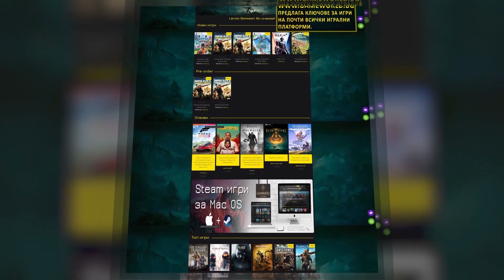Elden Ring - Godskin Duo Boss Fight (NG+)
Road to 5k SUB. Let's get it. Пътят към 5k SUB. Приятели, ПОМАГАЙТЕ! - Да изпълня тази моя цел. Благодаря Ви!
Elden Ring Bleed Build, Solo, No Spirit vs Godskin Duo Boss in NG+
Гошето, ги запуква на НГ+ соло 😀 . Пожелавам Ви приятно гледане на днешния двубой - Elden Ring - Godskin Duo Boss Fight (NG+)

🎉 С промо код MCKBG получавате 10% отстъпка за всички физически и дигитални продукти, включително и тези в промоция

🎮 GameWorldBg🎮 предлага дигитални ключове за игри за всички игрови платформи: Steam, Epic Games, GOG.com, PlayStation, XBOX, Nintendo и др. Всички дигитални игри може да намерите тук: ➡️

🔥🔥Подробни инструкции за активирането на код за дигитална игра можете да намерите в страница Активация ➡️
там, ще откриете подробна информация как да активирате кода. 🔥🔥

💡💡 Посетете и страница Препоръчани игри които си заслужават да бъдат играни ➡️